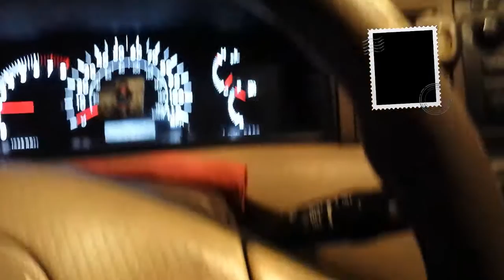como instalar motor de arranque corolla (starter)#2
proceso de instalacion de starter para un toyota corolla 2006